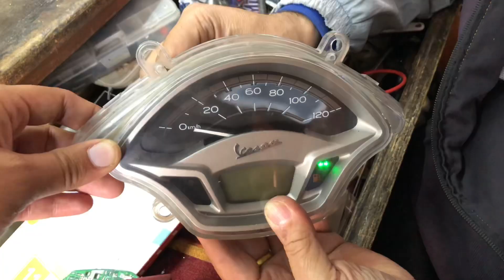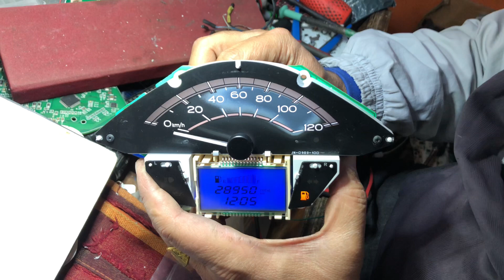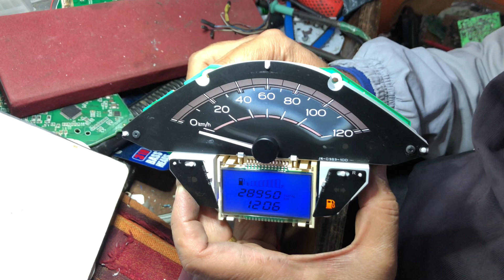Vespa Digital Meter Complete Repair ✅